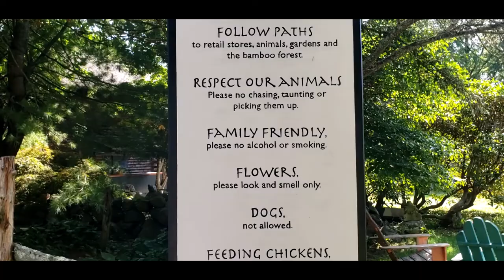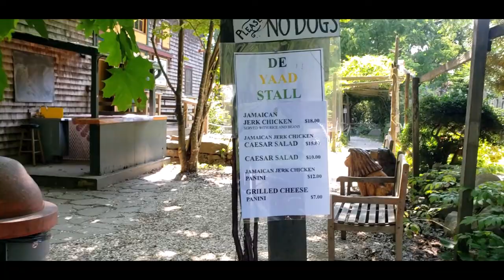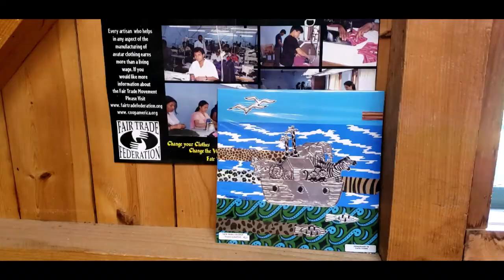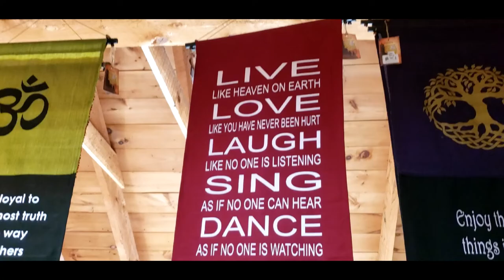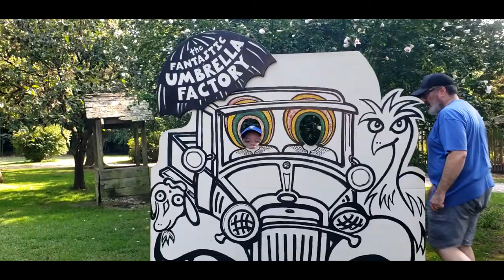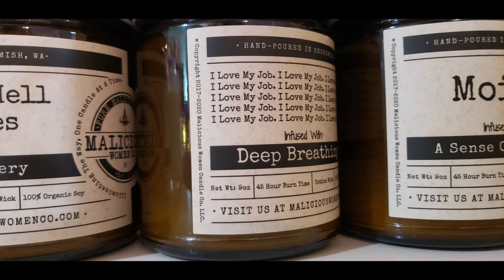Travel Adventures | Fantastic Umbrella Factory | Family Outings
In today's episode of EJS World, we explore The Fantastic Umbrella Factory in Charlestown, RI.  Come and join us as we check out the unique shops and explore the animals and nature at The Fantastic Umbrella Factory.